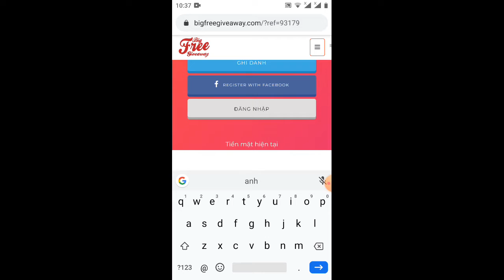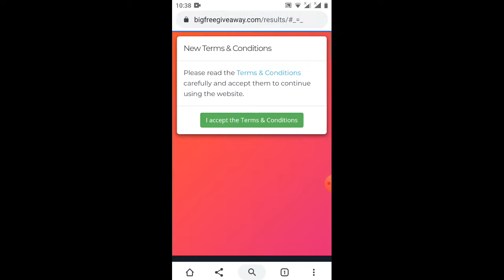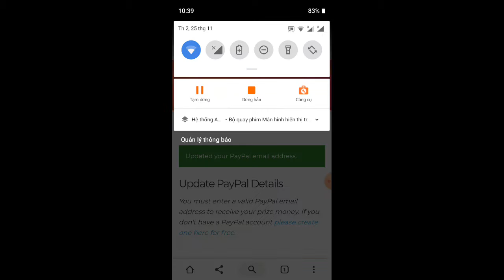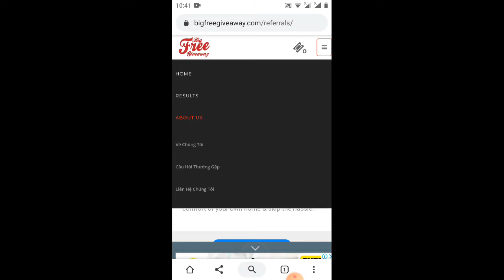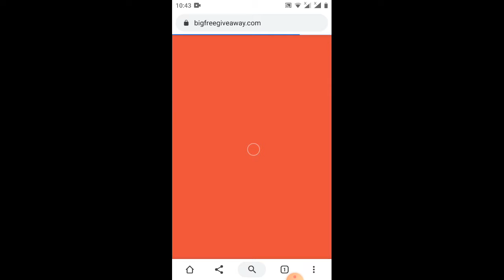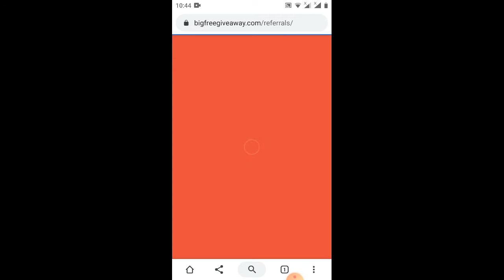ad phá sản vì mua vé số Bree rút tiền về Paypal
links Wed